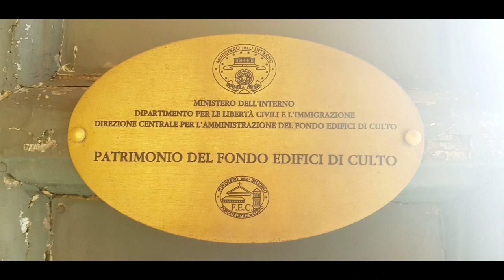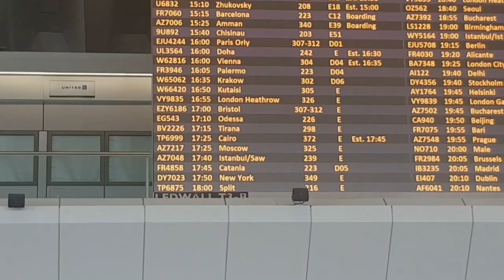Fontana De Trevi Part 3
So here is the final part of our 3 day Wedding Anniversary in Rome near Fontana De Trevi,one of the most beautiful fountains in the world..we will always cherish our 10th Wedding Anniversary,especially having our bubba Gem Gem with us..apart from the stress of the car restriction zones we had some memorable moments as a family..thanks for following us on this Journey guys...we truly love our Gem Gem Famalam ❤🇮🇪😘

MUSICIAN:Fugue

ARTIST:Jef

ARTIST:Not The King

ARTIST:Jef